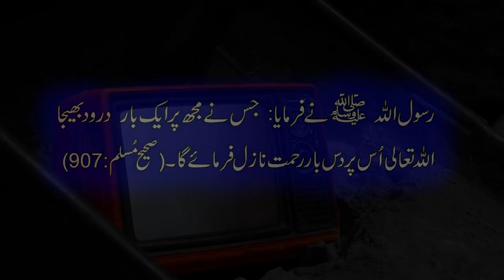Faqeer Aur Nawab Ka Waqia | Sabaq Amooz Urdu Kahani | Moral Old Stories Urdu/Hindi | Islamo Pedia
You Can Watch Here👇👇
Informative Urdu Stories
Islamic Stories Islamic Waqiat
Sahaba Ikram RA Waqiat

In this video all footages are royality free and I download Some Picture and videos from